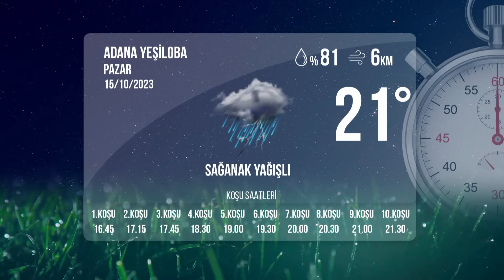Adana İdman Pisti 15/10/2023 Pazar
tjktv idmanpisti adanaidmanpisti 15 Ekim 2023 Pazar günü Adana'da start alacak safkanların idman pisti görüntüleri.

Bölümler
00:00 İdman Pisti
00:26 1.Koşu
02:19 2.Koşu
04:04 3.Koşu
05:39 4.Koşu
06:45 5.Koşu
08:54 6.Koşu
11:33 7.Koşu
13:04 8.Koşu
14:42 9.Koşu
16:36 10.Koşu